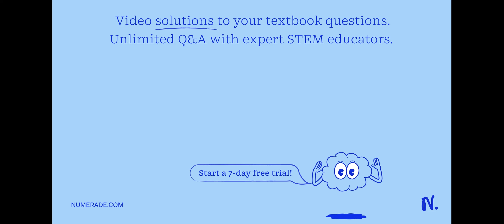Which of the following elements are typically represented by their empirical formula(s) in a chemic…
Which of the following elements are typically represented by their empirical formula(s) in a chemical equation? Select all that apply: Check all that apply: